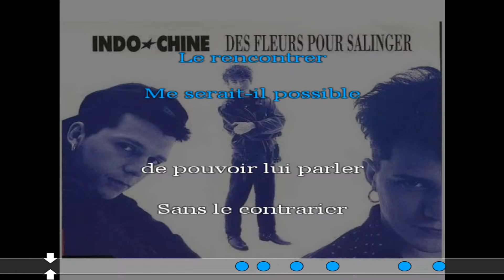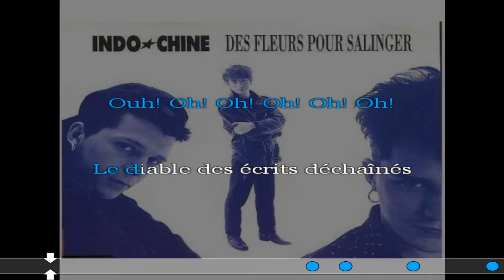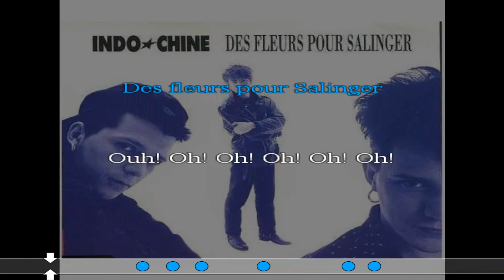Indochine - Des fleurs pour Salinger (version Originale)[karaoké]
Musique instrumentale originale NON DISPONIBLE SUR NOTRE SITE. Exclusivité de notre chaîne YouTube disponible en HD.

Toutes nos musiques sont disponible gratuitement à l'écoute en ligne dans leur meilleure qualité sur :